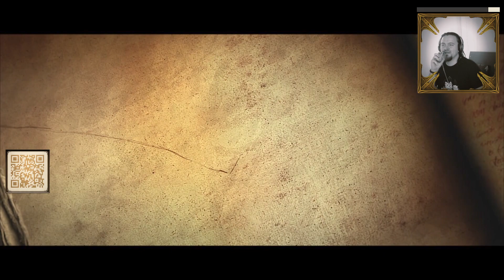Diablo III: Падение Вестмарша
Всем привет, играем Нектомантом в Diablo 3.